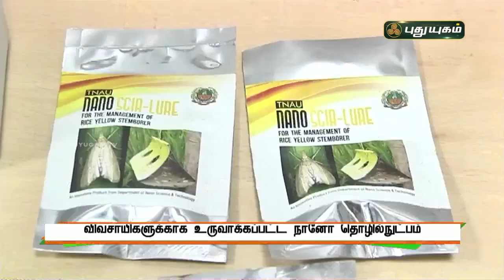விவசாயிகளுக்காக உருவாக்கப்பட்ட நானோ தொழில்நுட்பம் | செய்தித் துளிகள் | PuthuyugamTV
விவசாயிகளுக்காக உருவாக்கப்பட்ட நானோ தொழில்நுட்பம் - சுற்றுச்சுழலுக்கு பாதிப்பில்லாத புதிய தொடக்கம் | செய்தித் துளிகள் | PuthuyugamTV